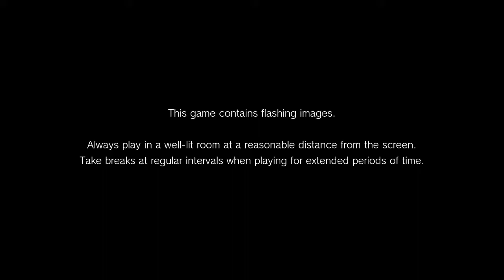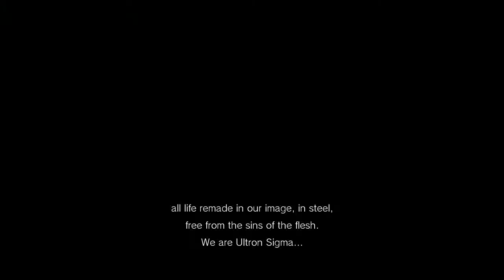Trials w/ RoNep Episode 2 - Marvel vs. Capcom Infinite demo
In this episode of Trials, we'll be looking at a full playthrough & impressions video of the Marvel vs. Capcom Infinite Story Demo, which was made available after E3.

Marvel vs. Capcom Infinite is copyrighted to Marvel Comics & Capcom